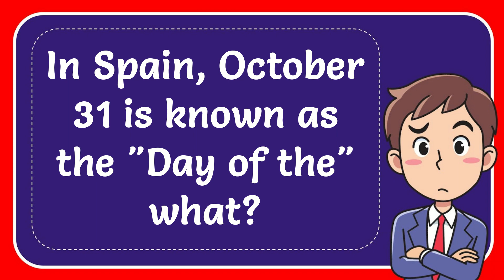In Spain, October 31 is known as the "Day of the" what?